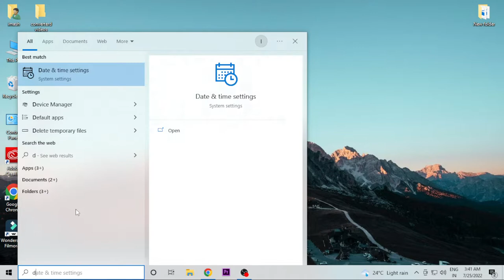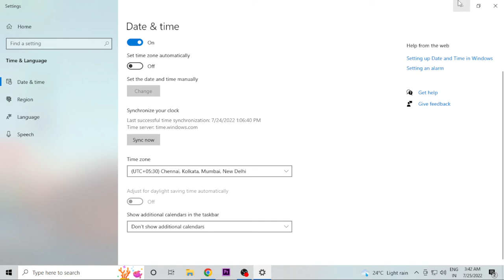how to change the date and time in pc laptop windows 10 windows 7 ,11